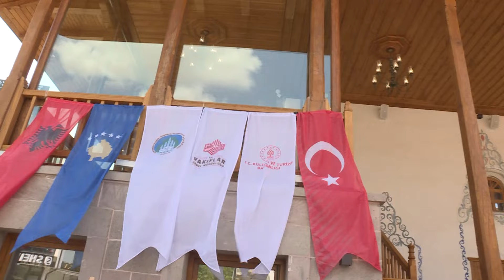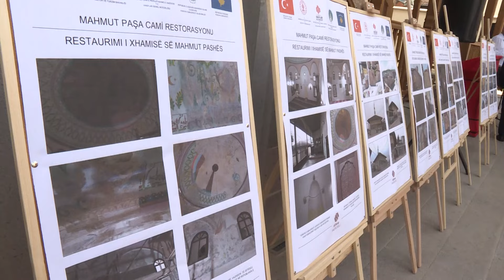Përurohet xhamia e “Mahmut Pashës” në Gjakovë dhe ajo e “Pirinazit” në Prishtinë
Një delegacion i lartë nga Turqia i udhëhequr nga Ministri për Kulturë dhe Turizëm, z.Mehmet Nuri Ersoy, kryetari i Dijanetit të Turqisë, z. Ali ef. Erbas dhe drejtori i Përgjithsëm i Vakefeve të Turqisë, Sinan Aksu po vizitojnë sot Kosovën.
Gjatë qëndrimit në Kosovë përuruan dy xhami, atë të “Mahmut Pashës” në Gjakovë dhe ajo e “Pirinazit” në Prishtinë.